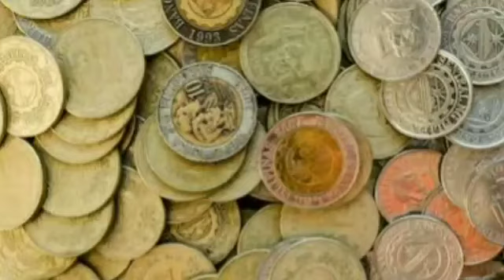SUPERSTITIOUS BELIEFS in taking BOARD EXAMS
superstitious beliefs, superstitious beliefs in philippines, superstitious beliefs in board exams, board exams superstitious belief, pinoy superstitions, filipino superstitions, philippines superstitions, filipino traditions, filipino superstitions and beliefs

Superstitious Belief in Taking Board Exams
1. Candle Lighting
2. Wearing Red Underwear
3. Umbilical Cord
4. No Turning Back
5. Kicking the Door
6. The Coins
7. Leave All Your Materials